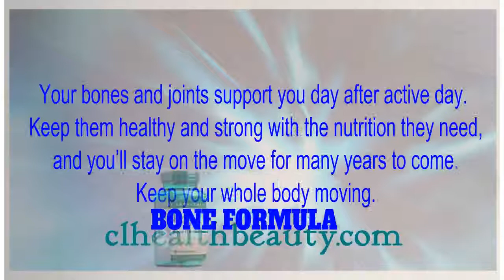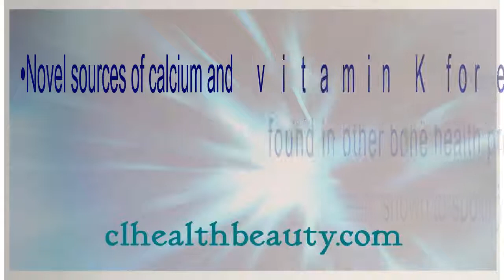Nu skin Bone Formula